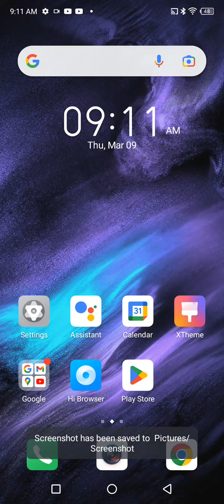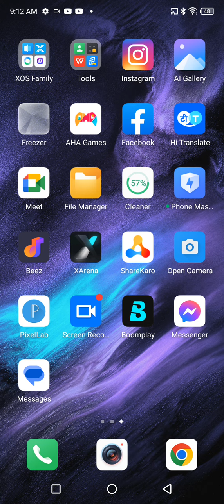How To Take A Screenshot In Infinix Smart 7, Three Finger Screenshot In Infinix Smart 7, Infinix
How To Take A Screenshot In Infinix Smart 7, Three Finger Screenshot In Infinix Smart 7, Infinix Smart 7 Mein Screenshot Kaise Len,

Screenshot_ Infinix Smart 7